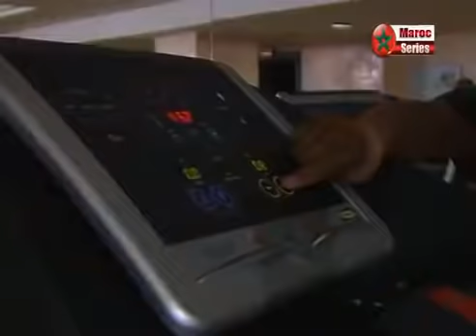فركوس والرياضة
سلسلة فركوس و فركوسة